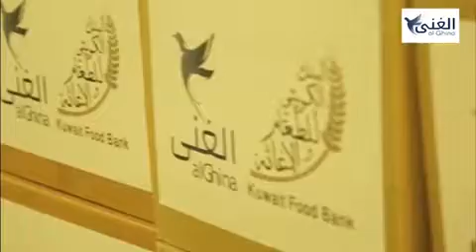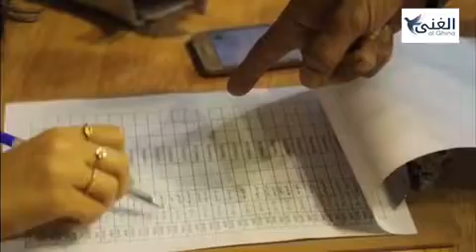البنك الكويتي للطعام مع جمعية الغنى في توزيع حصص غذائية في الملعب البلدي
We ended 2020 in the best way possible thanks to Kuwait_food_bank 's contribution🙌🏻❤️ Thank you for constantly providing us with food parcels to distribute to those who need them the most!
شكراً على مبادراتكم الدائمة🙏🏻 سوياً جعلنا نهاية سنة ٢٠٢٠ مميزة و زرعنا فيها الأمل بقلوب آلاف العائلات✨
نتمنى أن تكون السنة القادمة مليئة بالخير و أن نستمر بنشر السعادة و الطمأنينة في قلوب الناس.